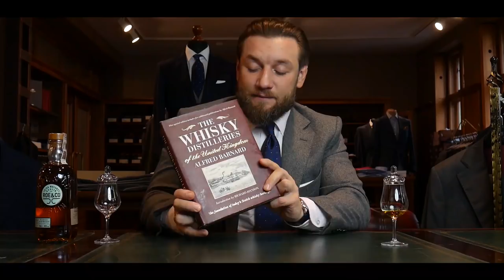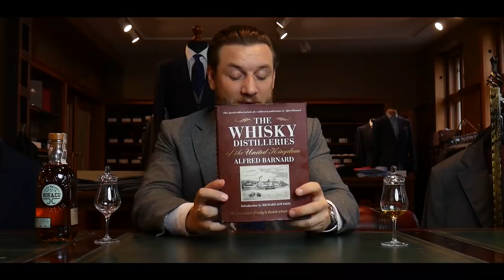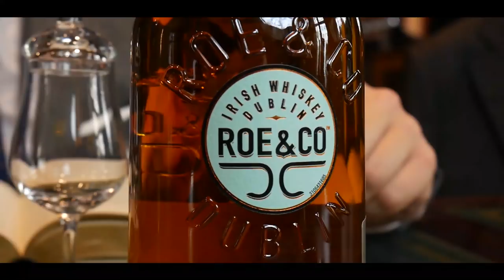Jak smakuje nowa whisky dostępna w Lidlu? Roe & Co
Po nagraniu video zorientowałem się, że Roe & Co jest dostepna w Lidlu i zmieniłem tytuł :D Ciekawe czy zwiększy to oglądalność? Jak myślicie?